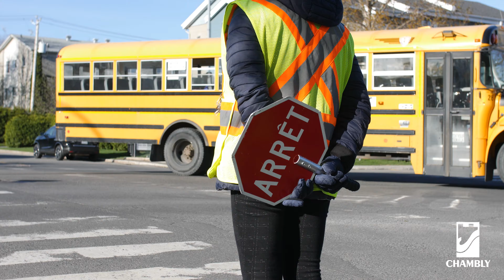Ralentissez, enfants en liberté !